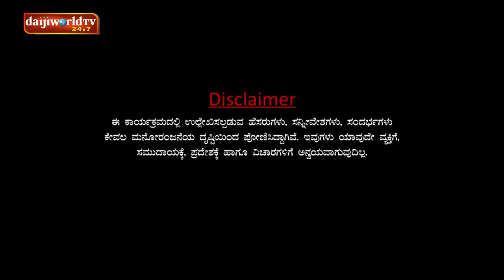Private Challenge S2│EP-35: Aravind Bolar as Kambala Racer │ Nandalike Vs Bolar 2.0